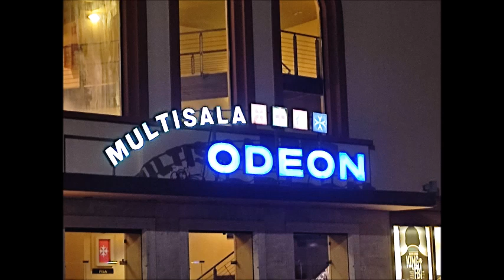THE CHRISTMAS SHOW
Pisa: 20 Novembre 2022  ore 19,30
Cinema: Multisala Odeon  Sala  Kinzica
Titolo: THE CHRISTMAS SHOW
Tema del Film: Un reality christmas movie tutto italiano